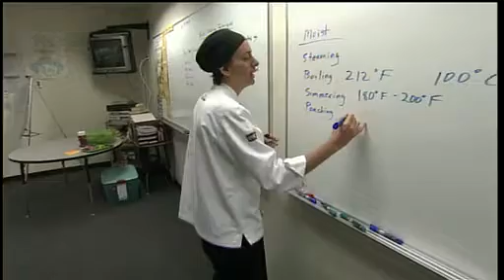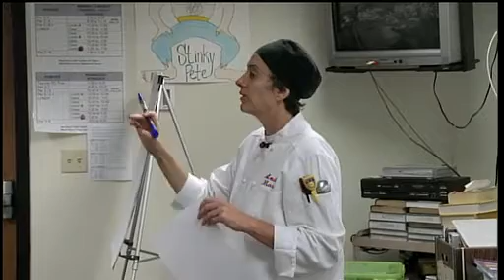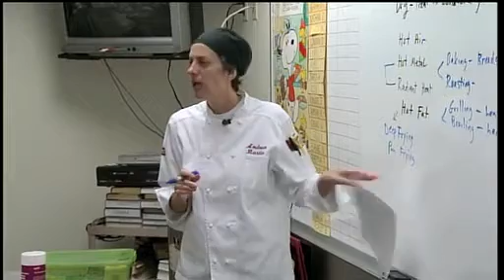Chefs Cook Up Ideas for Healthy School Lunches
A pair of chefs has stepped out of their kitchens and into school cafeterias to lend their services in hopes of crafting healthier menus for school lunches. Betty Ann Bowser reports.